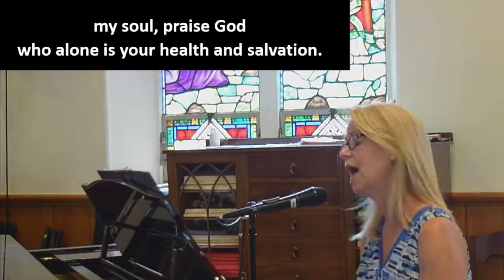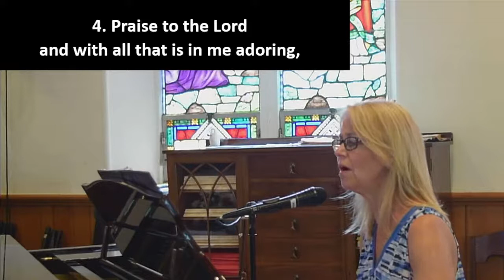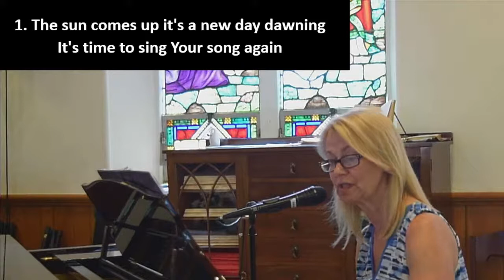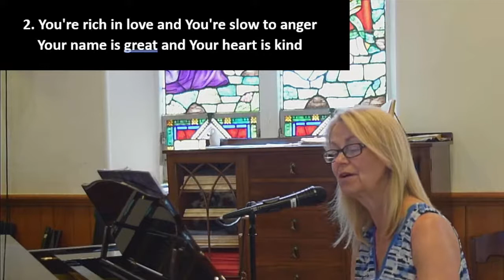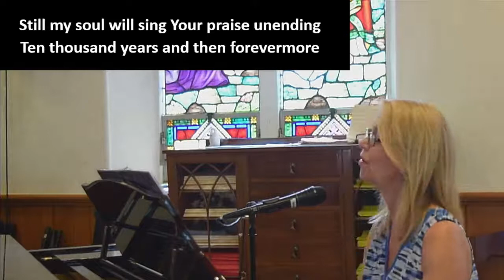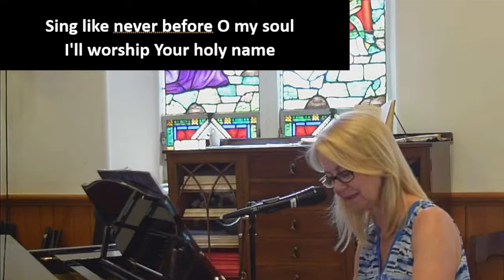Home Worship - Sunday June 28, 2020 (Recording)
Welcome to home worship for St. Andrew's Ancaster. Today is the 4th Sunday after Pentecost. In addition to the message, Bible readings and prayers, we will have live music that you can listen to or sing along with.

For more worship resources, including psalms, full scripture readings and music to prepare you for our time of worship, go

St. Andrew's Presbyterian Church, Ancaster